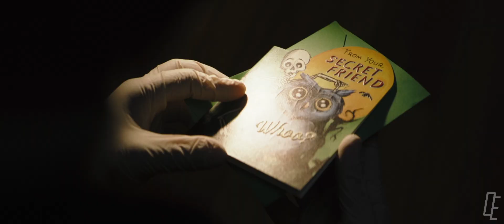THE BATMAN - Extended TV Spot "I'm Vengeance"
All property belong to Britney Spears, 2WEI, Warner Brothers & DC Comics